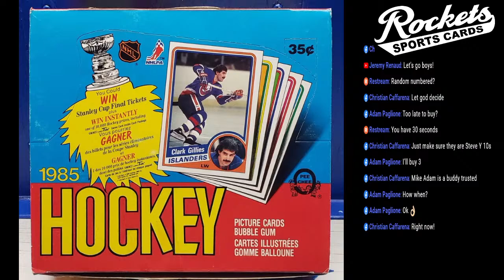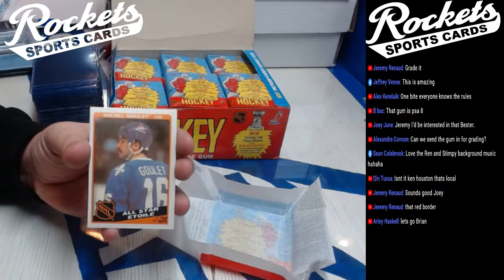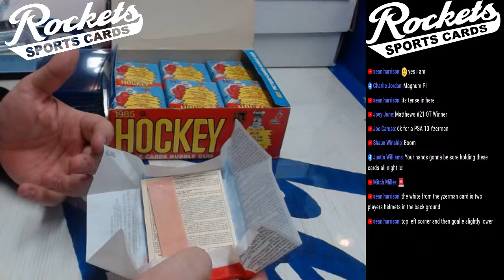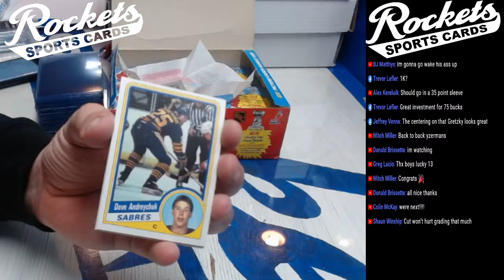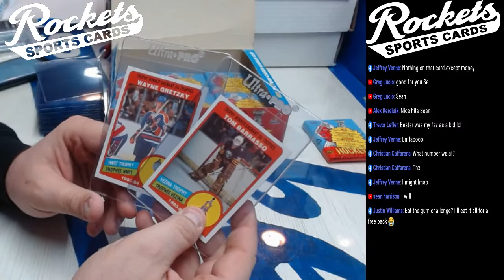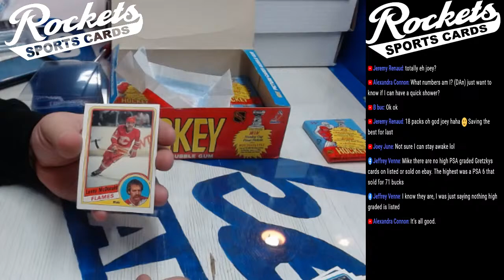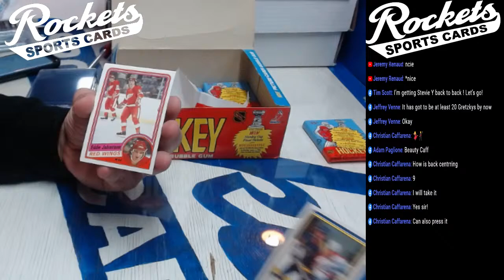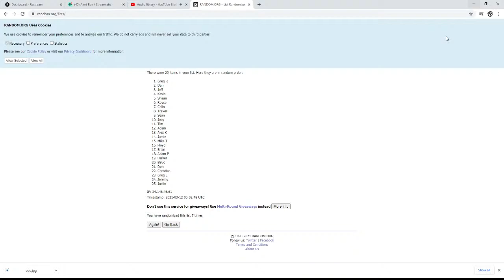Rockets Sports Cards - $11000 84/85 OPC Break - YZERMAN, BARASSO, LAFONTAINE, SOOO MANY GRETZKY’S